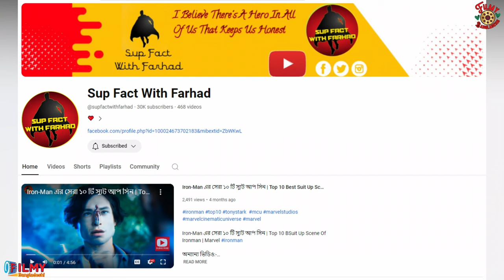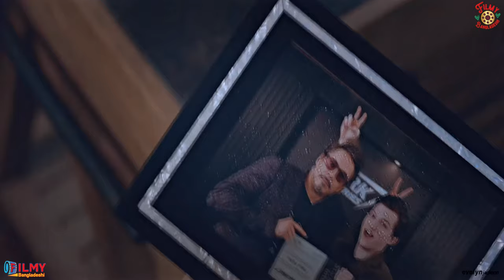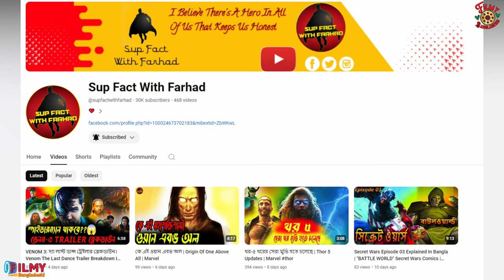Iron Man এর জন্য Avengers End Game মুভিতে মারা গেছে Natasha Romanoff । Movie Explained in Bangla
Iron Man aka Tony Strak এর জন্যই Avengers End Game মুভিতে আমাদের সবার প্রিয় Natasha Romanoff, aka Black Widow, Vormir Planet এ Soul Stone এর বিনিময়ে নিজের জীবন আত্মদান করেছে। শুধু Natasha নয়, Tony নিজেও End Game Battle এ ইচ্ছে করে প্রাণ বিসর্জন করেছে Black Widow মরে যাবার গিল্টের কারনে। আর এতকিছু Tony Stark করেছে শুধুমাত্র একজনের জন্য। Spider Man ওরফে Peter Parker কে বাঁচিয়ে তোলার জন্য।

movie explained in bangla, best movie explained in bangla, bengali series explained, bengali movie reaction, marvel movie bangla, film criticism bangla, horror movie bengali explanation, bengali movie recommendations

©Filmy_Bangladeshi

0:00 - See You in a Minute
0:35 - Thank You Sup Fact With Farhad
1:00 - Infinity War
1:17 - Star Lord Where is Gamora
1:47 - Tony Stark and His Grief
2:00 - Vormir Planet Avengers End Game Planning
2:23 - Hawk Eye and Black Widow
3:23 - Natasha Romanoff Family
3:40 - Proof of Tony Stark
4:36 - Life of Iron Man after Infinity War
5:00 - I Don't Wan to Go
5:30 - Lost the Kid
6:15 - Hulk Snap
7:00 - Tony's Guilt for Spiderman
8:30 - Sony again with Peter Parker